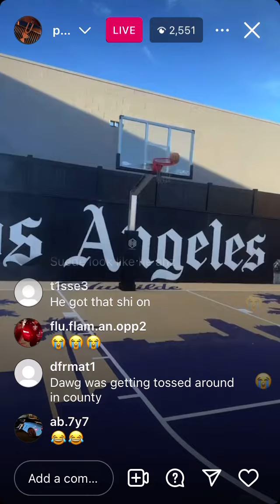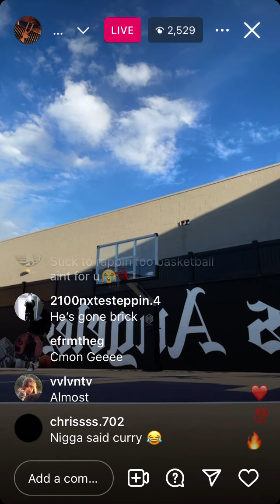PEYSOH Shooting Hoops Hilarious